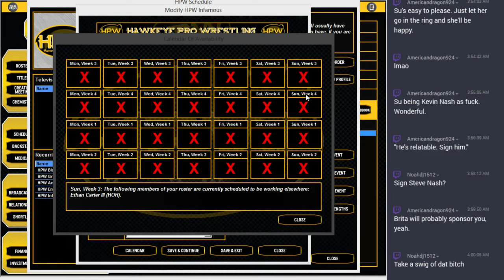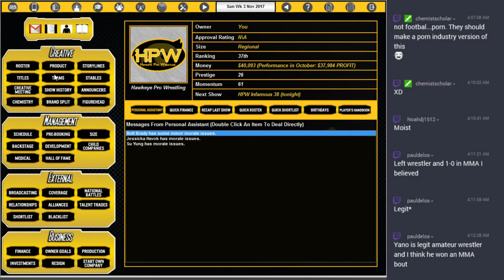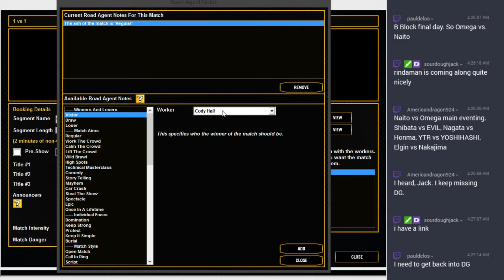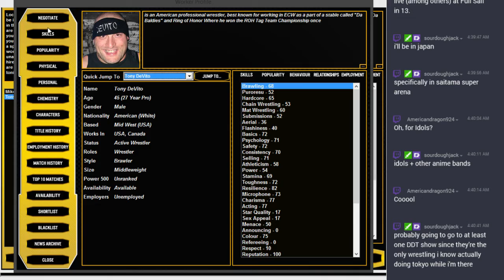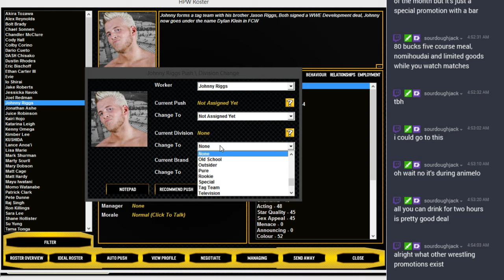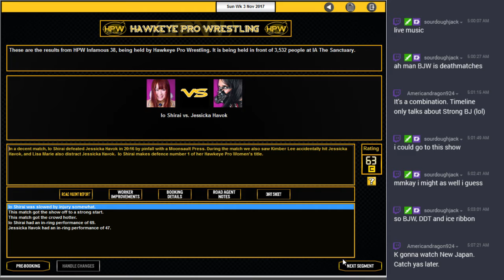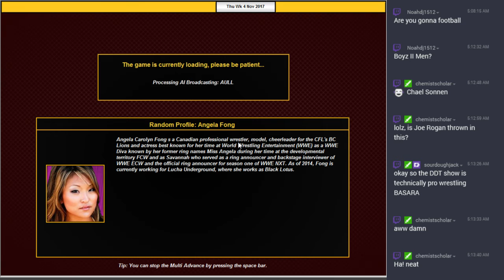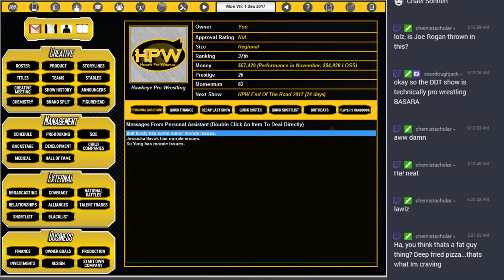MWG -- TEW 2016 -- Hawkeye Pro Wrestling, Episode 31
Hawkeye Pro Wrestling -- November 2017 -- HPW Infamous 38 -- On our way to End Of The Road. Matches are being set up.